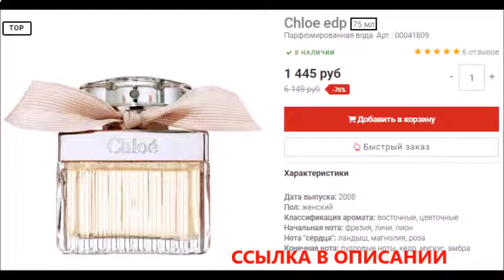духи кредо дзинтарс